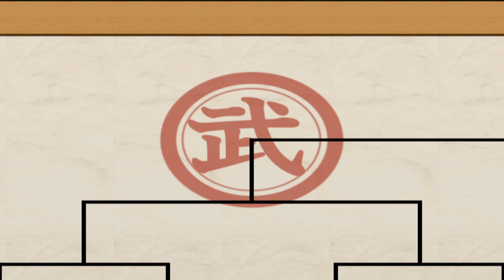Dragon Ball Z - Budokai 3 Bardock World Tournament Adept